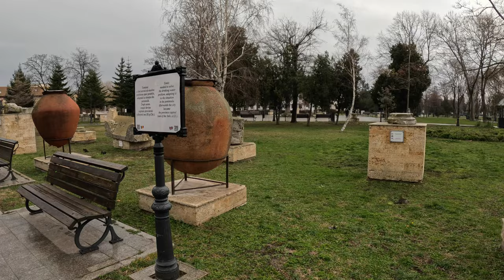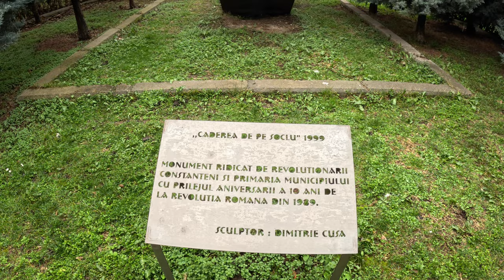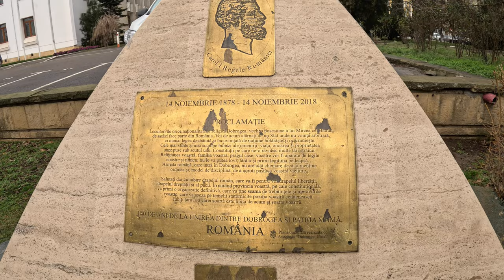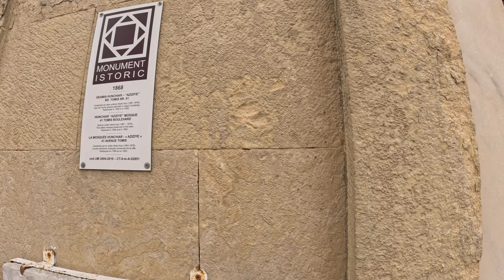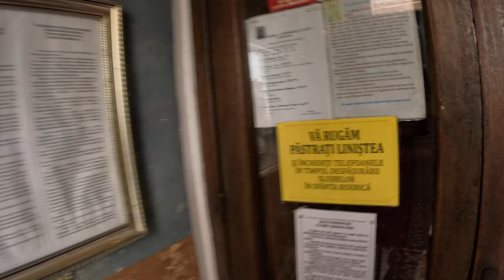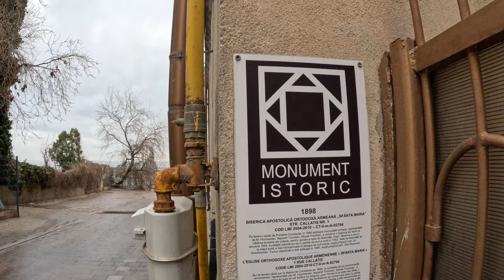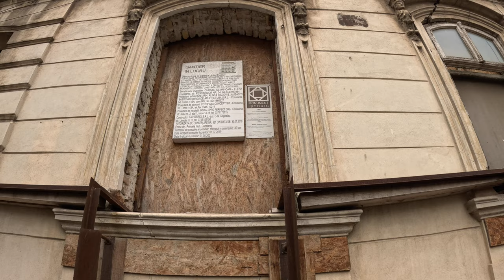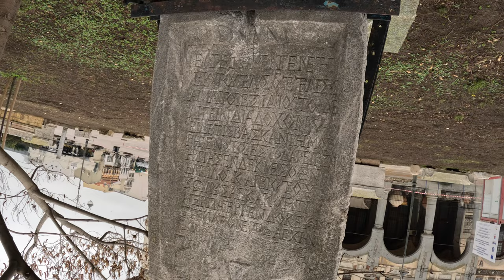Constanța cu Diana Slav (1) cu Diana Slav - Poveștile istoriei la pas !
Bine ați venit în Constanta!

Astăzi am avut bucuria să o cunoaștem pe Diana Slav care ne-a plimbat pe străzile Constanței în special pe straduțele centrului vechi ale orașului.
Am pornit turul ghidat de la ruinele Cetații Tomis apoi am intrat pe străduțele centrului vechi unde ne-am delectat ochii și mintea cu numeroasele clădiri ce au încărcătura istorica la purtator . Am vazut Biserici, Catedrale, Moschee, primul teatru din Constanța, Muzee la exterior . Am vazut orașul de sus din turnul Moscheii Carol I de unde am avut o altfel de viziune asupra clădirilor, după care ne-am continuat drumul către Cazinoul Constanței.
Mergând pe faleză am ajuns către finalul turului și ale poveștilor frumoase.
Ne-au încântat clădirile centrului vechi al Constanței și ne-a făcut să promitem că ne mai întoarcem pentru o a doua repriză de povești.
Materialul este împarțit în 2 episoade. Acesta este primul episod.